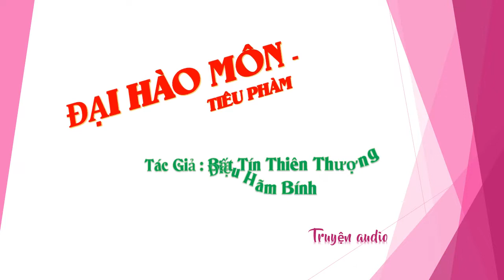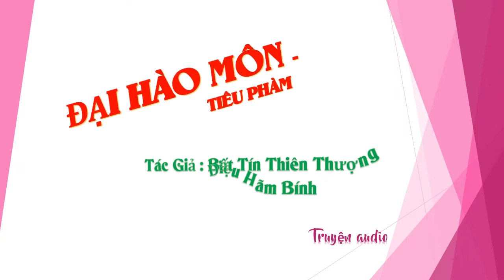Chương 421-435 - Đại Hào Môn - Tiêu Phàm - Tác giả Bất Tín Thiên Thượng Điệu Hãm Bính, Truyện audio